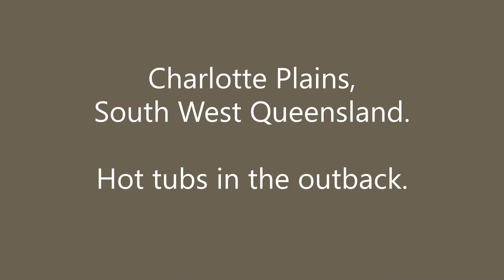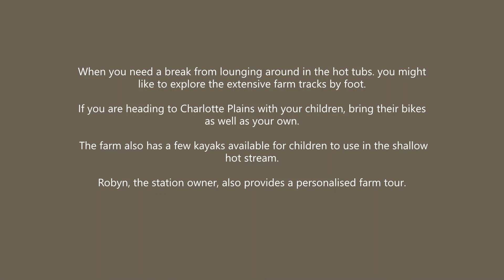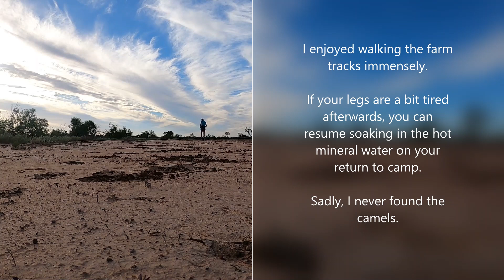Hot tubs in the outback, join me as I visit Charlotte Plains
Imagining Outback Australia I never envisioned streams of hot mineral water, and yet that is exactly the situation at Charlotte Plains in South West Queensland.  to view the blog 'post' that accompanies this little video.
Overland Australia. Camping, Travel Outback Queensland